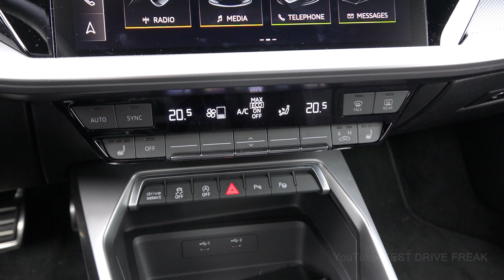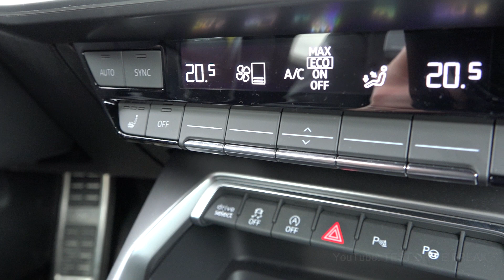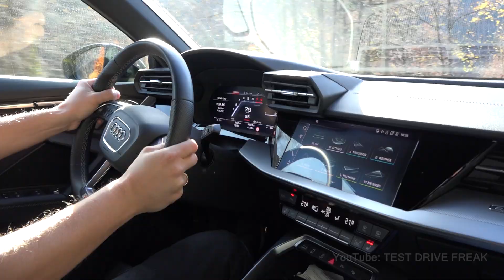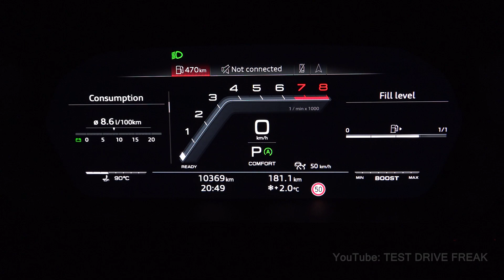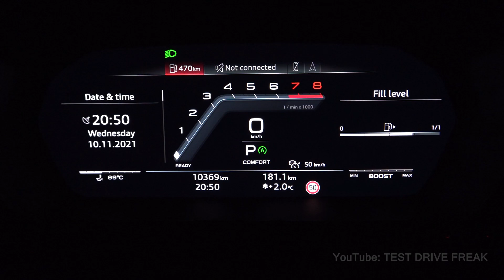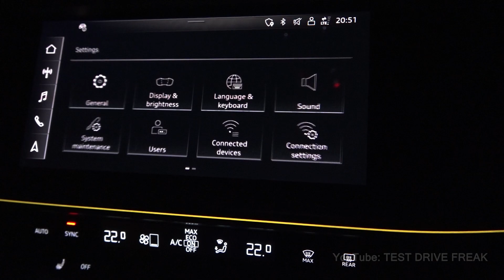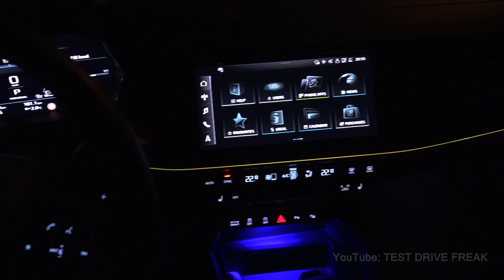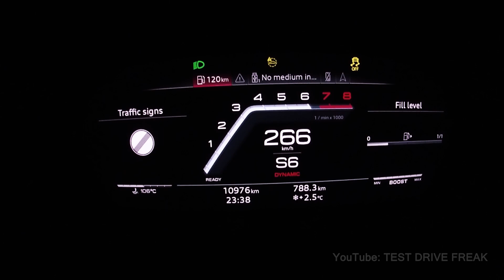2021 Audi S3 Sportback (310 PS) TEST DRIVE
2021 Audi S3 Sportback
228 kW / 305 HP / 310 PS
2.0L Turbo Petrol Gasoline Engine
1984 cm3 / 121.0 CUI
4-Cylinder
400 Nm / 295 ft-lb
7-Speed Automatic
Exterior Design
Fuel Consumption from 80 to 200 kmh (50-124 mph)